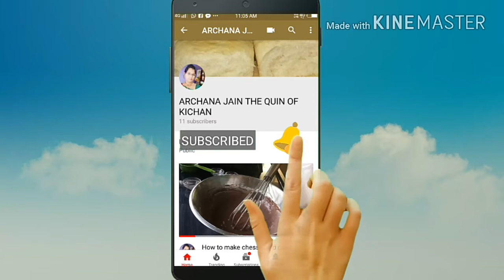Sweet corn Pakode recipe. By Archana Jain The Queen of Kitchen.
ARCHANA JAIN THE QUEEN OF KITCHEN.
ARCHANAJAINTHEQUEENOFKITCHEN.